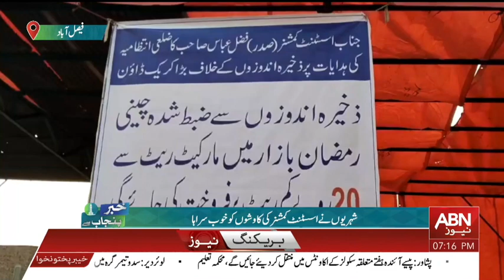Assistant Commissioner Sadar seized the sugar stored in Faisalabad